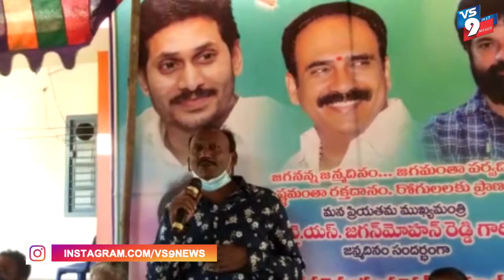జగన్‌ వందేళ్లూ బతకాలి ||VS9NEWS